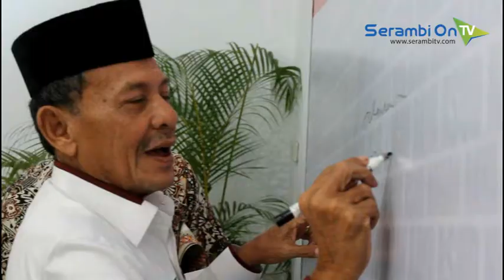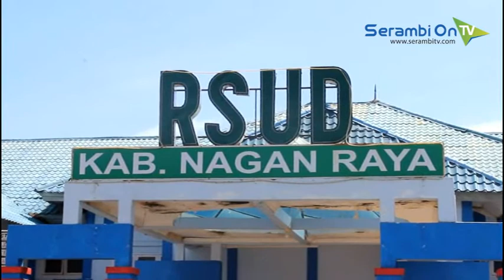Petugas Medis di Nagan Raya Ikrar Perbaiki Pelayanan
SERAMBITV.COM, SUKA MAKMUE - Ratusan petugas medis yang bertugas di RSUD Nagan Raya, Jumat (28/7/2017) siang mengucap ikrar untuk memperbaiki kualitas pelayanan kesehatan di rumah sakit itu. Mereka juga berkomitmen untuk mendukung dan melaksanakan akreditasi rumah sakit.

Prosesi pengucapan ikrar ini sendiri dipimpin oleh Direktur RSUD Nagan Raya, Agus Saputra dan dihadiri Bupati Nagan Raya Teuku Zulkarnaini dan para pihak lainnya.

Bupati Nagan Raya, T Zulkarnaini berharap apa yang diucapkan hari ini mampu memberi efek positif bagi pelayanan di rumah sakit itu.

Zulkarnaini berharap paling lambat pada tahun 2018 mendatang, rumah sakit kebanggan di Nagan Raya ini akan terakreditasi.